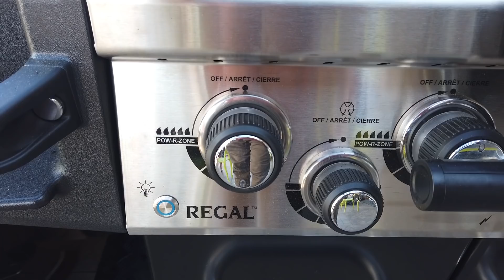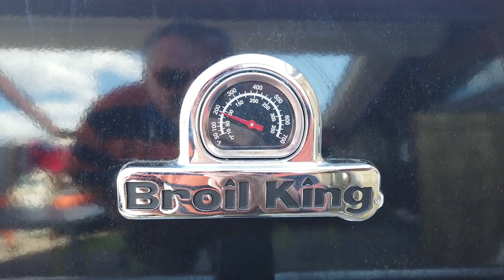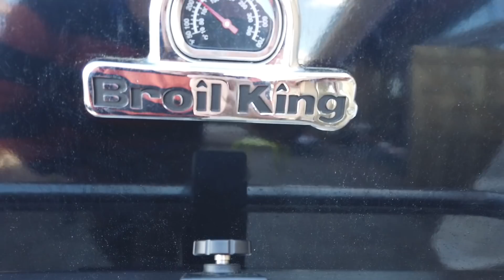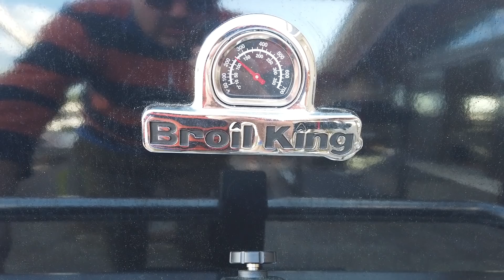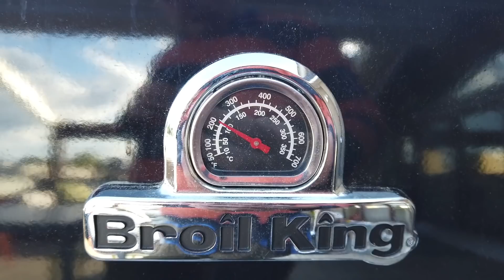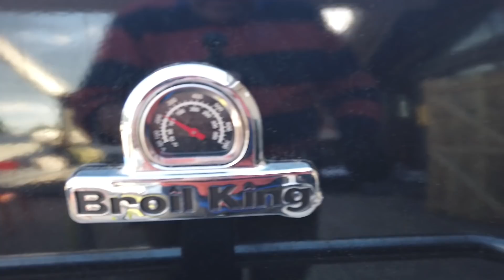Il polpo al barbecue, cotto solo nella sua acqua. Come verrà?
Ricetta #120 - La preparazione è minima. Prendi il polpo, lo butti in una wok (o in un wok, se lo volete al maschile), lo chiudi con un coperchio, e te ne dimentichi (ok, temperatura a 100 gradi). Come è venuto? Migliorabile, ma un ottimo punto di partenza. Ci vediamo nel weekend! Per tutte le domande sul mondo barbecue: , per le informazioni commerciali: , per le immagini delle vostre grigliate: @ilbordons via Direct su Instagram! Ma abbiamo aperto anche il canale Instagram di BBQool: si chiama @bbqooler!